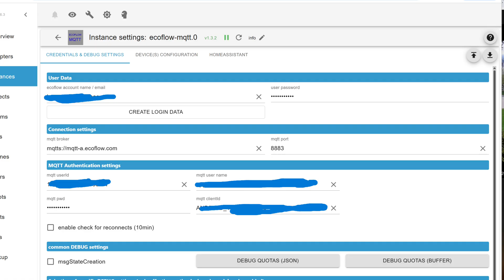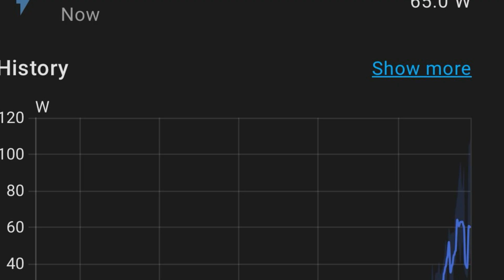How to add the Ecoflow Delta Pro 3 To Home Assistant with iobroker and MQTT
I will show you how I added the Ecoflow Delta Pro 3 to my Home Assistant

ECOFLOW DELTA Pro 3 Portable Power Station, 4096Wh LFP Battery

0:00 - Introduction
0:23 - Renogy Solar Panel 100W 12V
0:36 - Ecoflow Cloud Integration not working
0:49 - Iobroker
1:13 - Docker containers
1:21 - MQTT home assistant integration
1:30 - Data from Delta Pro 3
1:57 - Conclusion